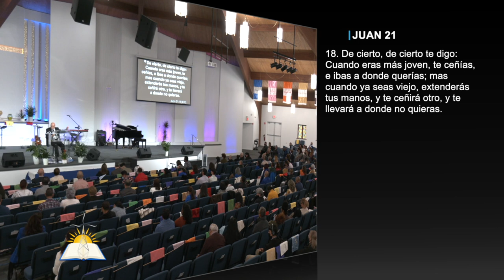Un poderoso Salvador - Pastor Héctor Rocha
Predicador: Pastor Héctor Rocha
Tema: Un poderoso Salvador

Versos:
Marcos 9:14-25
Lucas 9:51
1 Corintios 13:11
Lucas 15
Eclesiastés 10:7
Malaquías 1:6
Romano 8:29
 Juan 5:17 m
Eclesiastés 3:10
Lucas 14:28
Juan 21:5 -21

¿Quiénes somos?

CCLI # 11207910
Church Streaming & Podcast License
CCLI # CSPL060797